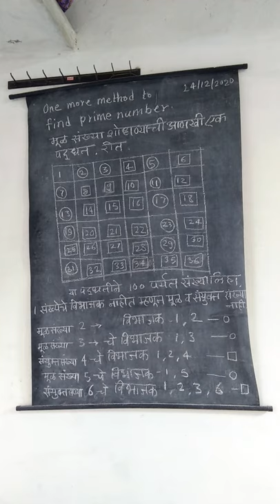गणित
मुळ संख्या व संयुक्त संख्या आेळखण्याची रीत